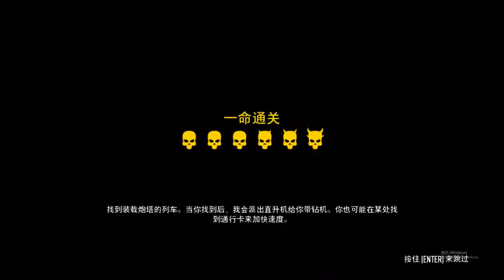收获日2：楚河带领小丑面具的土匪，打劫一列民用火车